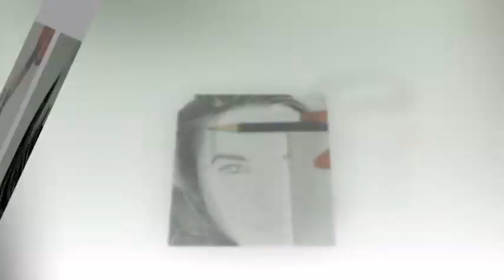Natalia Reyes dibujo a lapices en la tecnica del carboncillo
Natalia Reyes - Dibujo a lapices 2h, hb, 6b en la tecnica del carboncillo